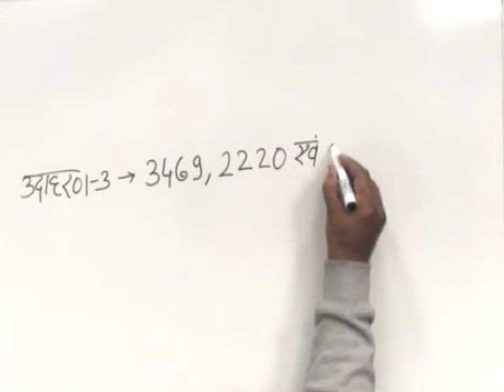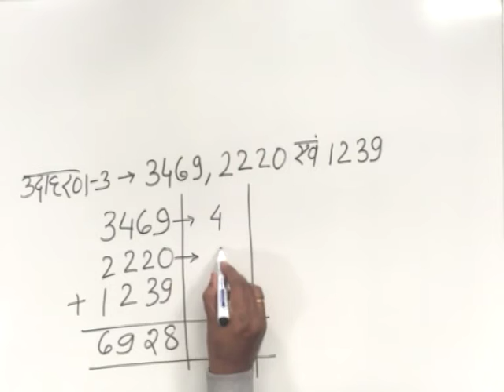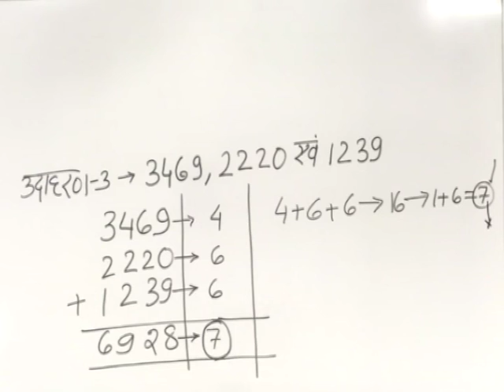CLASS 9th MATHS | CHAPTER 1 | HISTORY OF MATHEMATICS